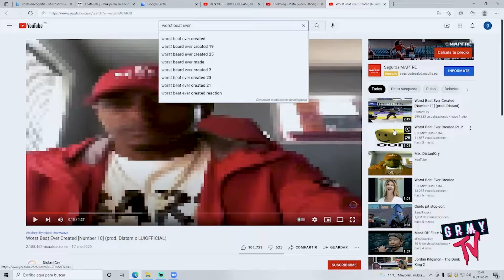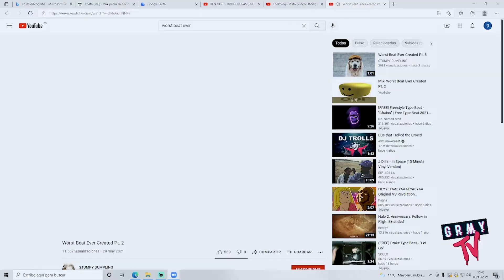Concurso WORST BEAT EVER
Yibril y Enry-K presentan el concurso WORST BEAT EVER.

Condiciones:
- Un beat por persona.
- Duración de 1 minuto.
- Formato MP3 o WAB.
- No vale ruido.
- Fecha limite 10 de Noviembre.

El ganador recibirá un cupón de 200 euros para gastar en nuestra web grimey.es